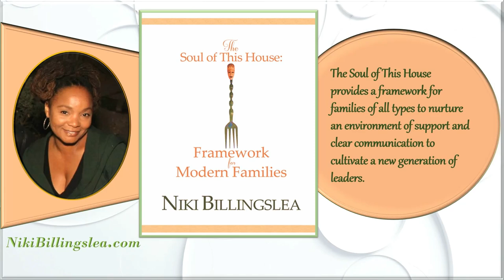The Book to Transform your family THE SOUL OF THIS HOUSE VIDEO